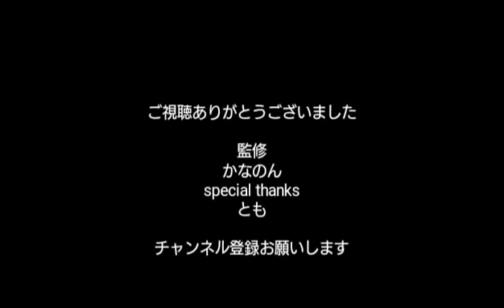【改造プラレール】奇跡の10回転宙返り?!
お心優しい皆々様のご協力よろしくお願いいたしますm(__)m

関連動画
改造プラレール 夢の宙返り?!

まっきーらんど/まっきーまっきー/viva!!プラレール‼
の３つのチャンネルを登録して頂くと３人分増えた事になります。皆々様のお力で私を声優にして下さい。よろしくお願いしますm(__)m